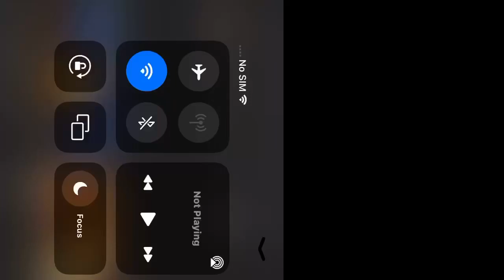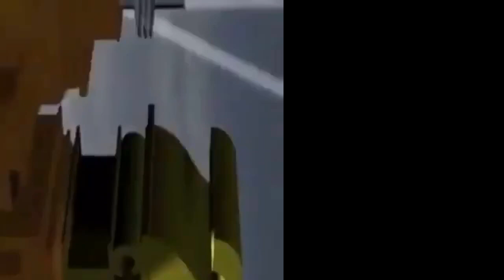(42V) noitidE xoF yrutneC ht02 ximeR atrapS